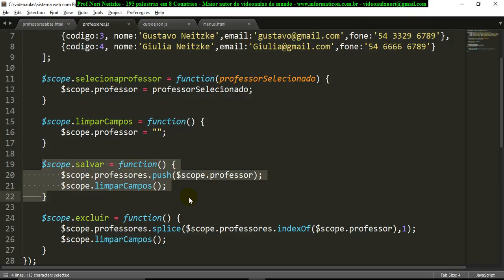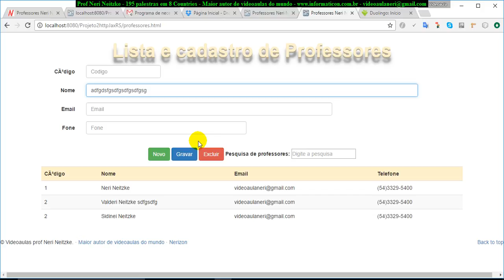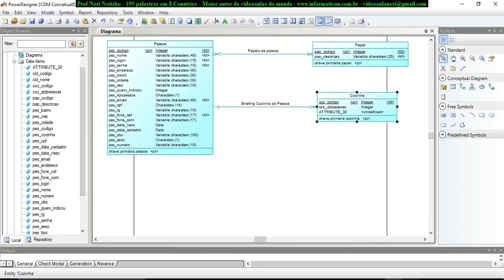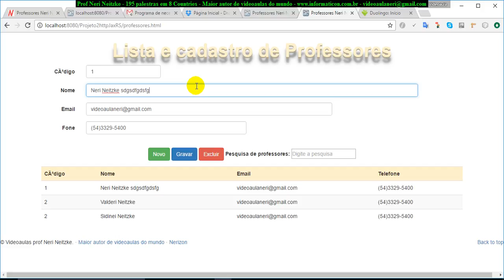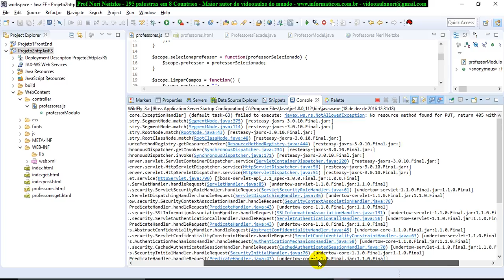aula 7015 Sistema Web AngularJS para Salvar POST e alterar PUT registros